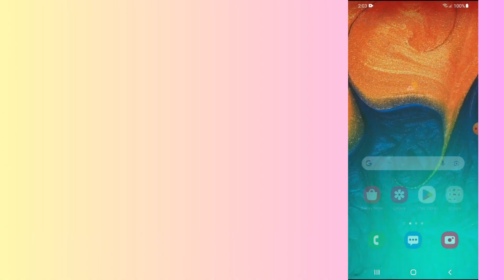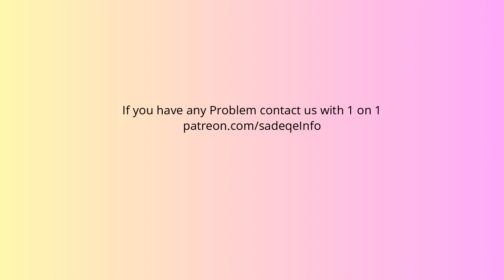How to fix Murphy Drive app not working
In this video, you will learn why the Murphy Drive app not working and how to fix it.